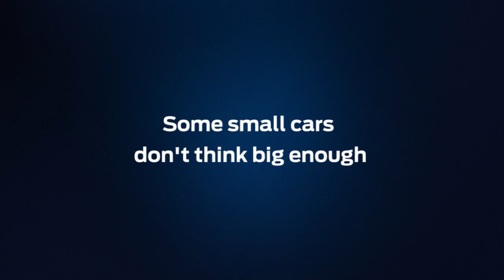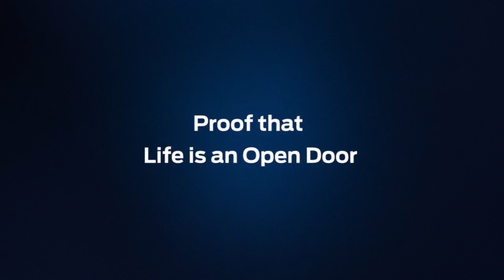"How big?!" Giant stickers appear on parked cars all over Lisbon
The new Ford B-MAX has a unique 1.5m door opening. But how do you show people what that actually looks like? Place the same-sized stickers on people's cars and film their reactions.